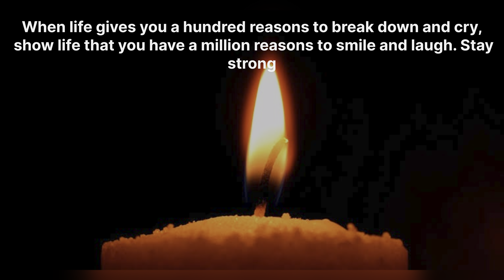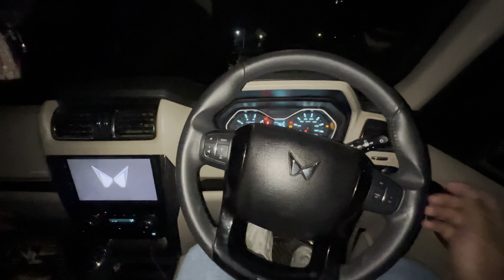Aj saatvi dawat pay gaye | dulhan ko wapas le aye